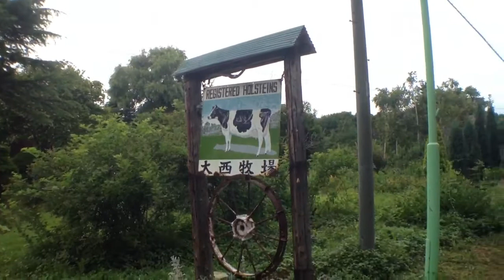Outdoor Bonzai Trees: A Necessity in Japan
Lake Toya in Hokkaido island where metres of snow fall each winter for 6 months.
 Jude and Michel Fanton on their solidarity Seed Savers tour 2013.